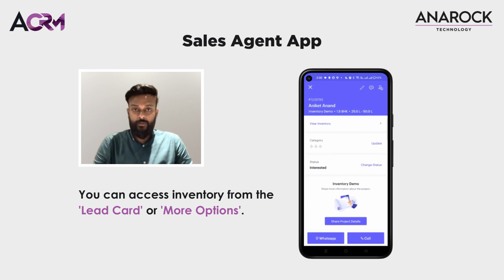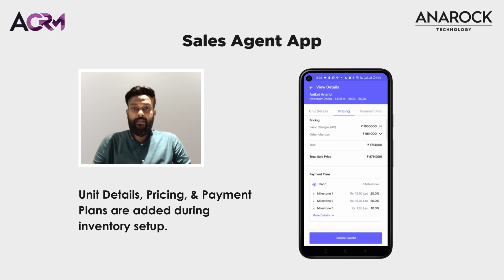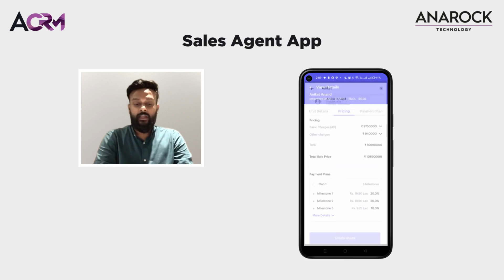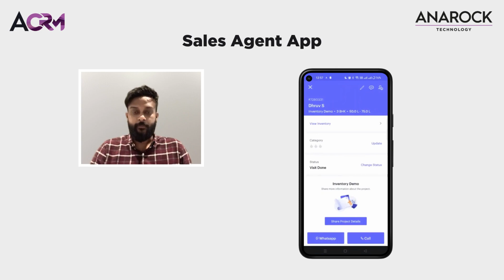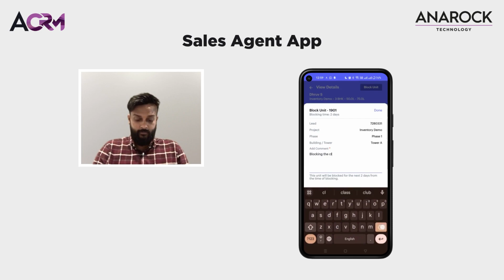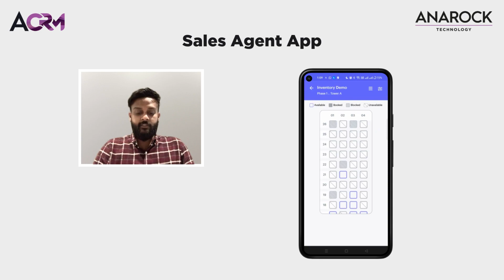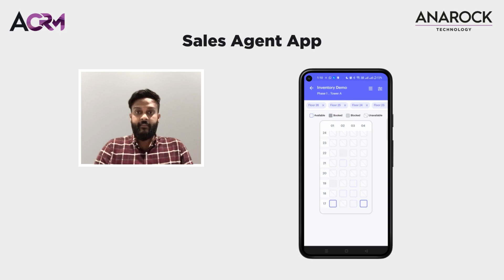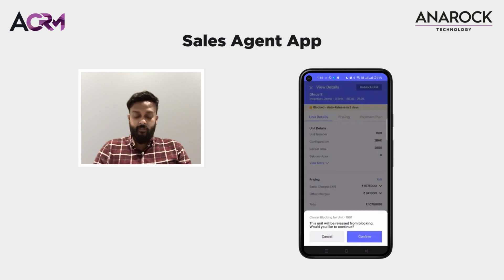Sales Agent App - Inventory Management - Training Video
Learn how to book/block or unblock the inventory using the Sales Agent App by ACRM.

Chapters:
0:08 - Accessing/Booking Inventory From Lead Cards
2:06 - Accessing/Booking Inventory From More Options
4:10 - Blocking Inventory
8:04 - Inventory View, Filters, & Current Status
9:25 - Unblocking The Inventory